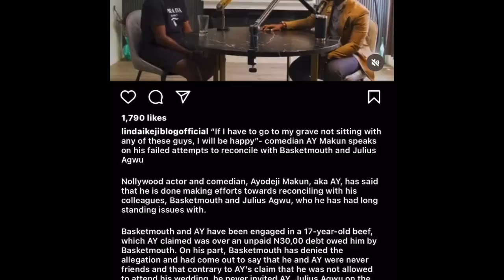Comedian Basket Mouth Must Never Attend My Burial When I’m Dead… Comedian AY Cries Out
Basket mouth and Julius agwu should never attend my burial… by AY